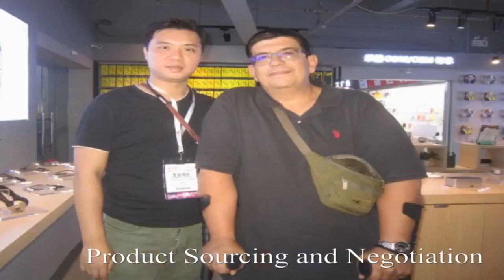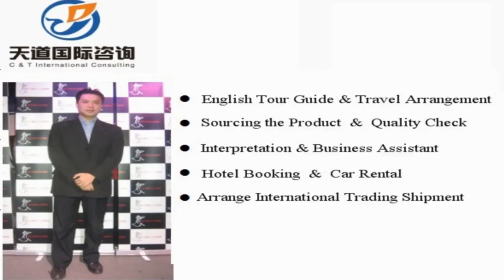Used Bags Sourcing Agent Services China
Vchat: huangyiyun328
Skype: michael_328_2

Hi, This is Michael, I am a professional sourcing agent of in China, and specialized in sourcing used bag, Luggage, handbag, Bags & Cases in China. Our mission is to help you make doing business easy.

Michael Huang
C &T International Consulting Co.,Limited
Wechat: huangyiyun328
Skype: michael_328_2